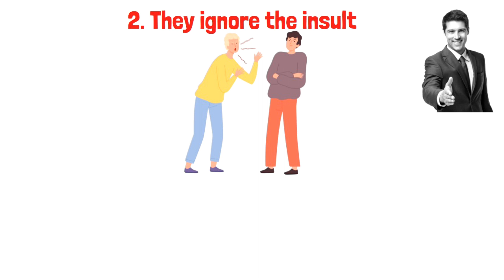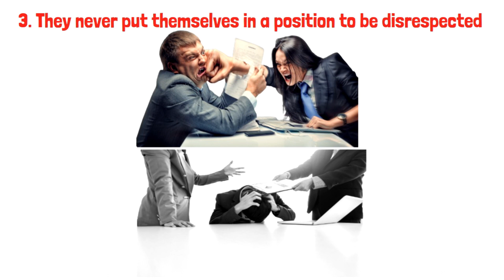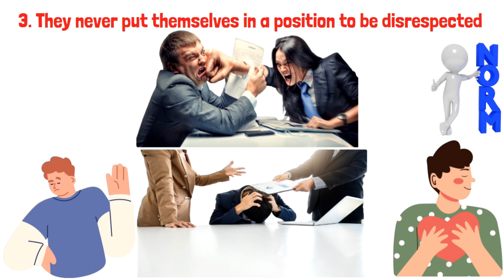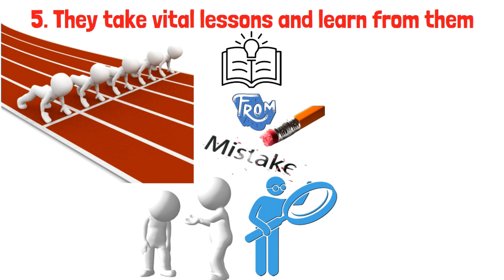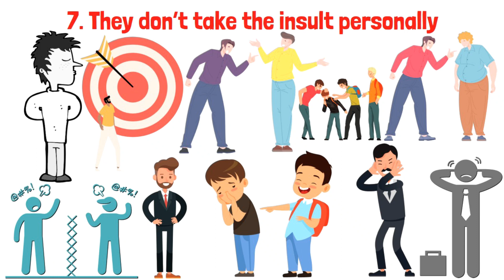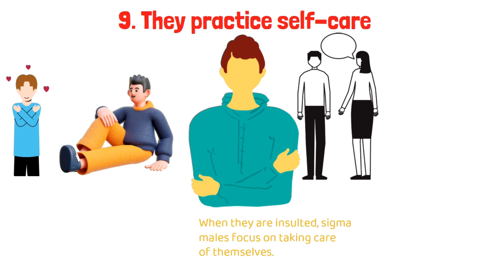How Sigma Males Handle Insults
In this video, we will discuss How Sigma Males Handle Insults

Chapters

00:00 They walk away
00:40 They ignore the insult
01:49 They never put themselves in a position to be disrespected
02:25 They laugh it off
02:56 They take vital lessons and learn from them
03:46 They let you know especially if you are acquainted with them
04:45 They don’t take the insult personally
05:47 They know their worth and don’t dwell on insult
06:24 They practice self-care
07:02 They consider the source

Are you a SIGMA male? Take the test

If you enjoyed this video, please consider subscribing for more content on understanding the key sigma male traits, sigma male characteristics and a deeper understanding of the sigma male mentality insight.

At Way Of Sigma, we hope to inspire you to improve as a man, by providing guidance on dating advice, masculine energy, an understanding of the red pill, and self improvement. We hope to inspire you down a path of lifelong learning and becoming fascinated with the modern wisdom of today's world. By developing sigma male habits, a masculine frame and a keen self interest to succeed in life, you are on the path to becoming a high value man.

This channel will occasionally contain affiliate links, which means we receive a small commission on a purchase without additional cost to you, if you buy something through one of the links.